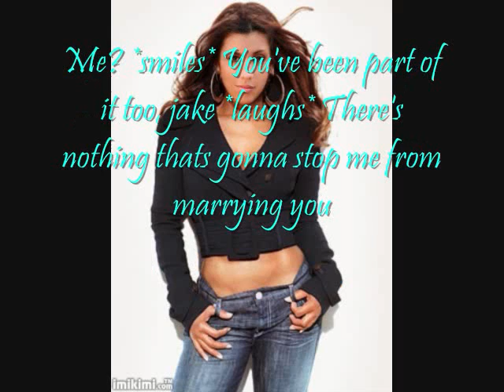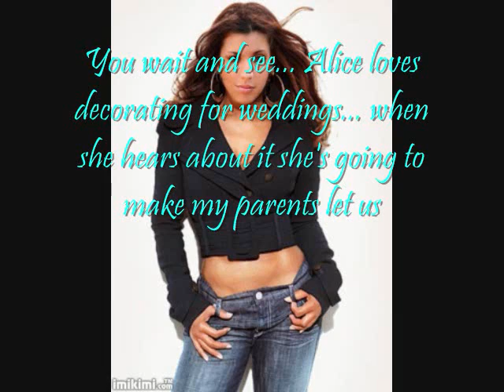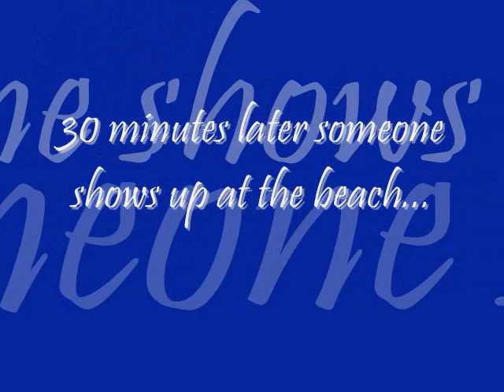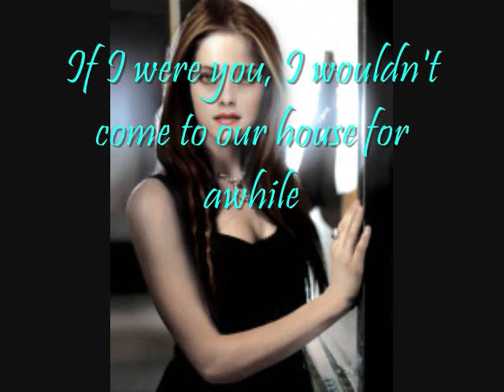Twilight Series Pt 20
This is pt 20 of the Twilight Series =]
I like this one. i like the song alot even tho it has no relation to the video